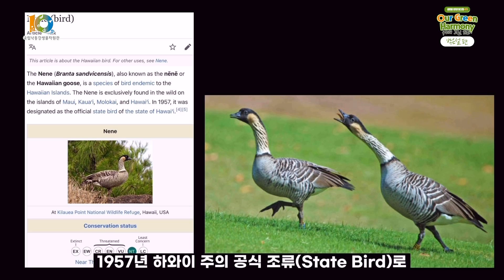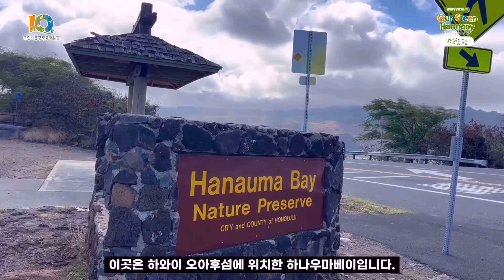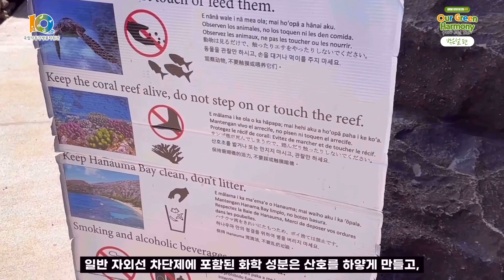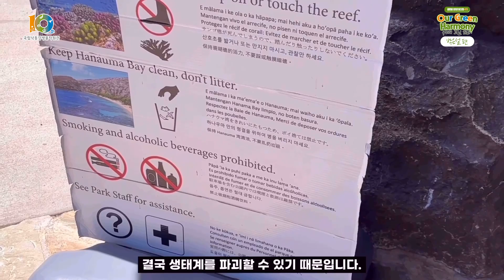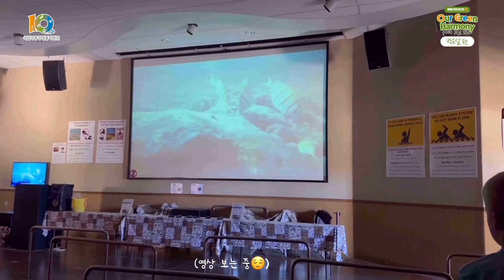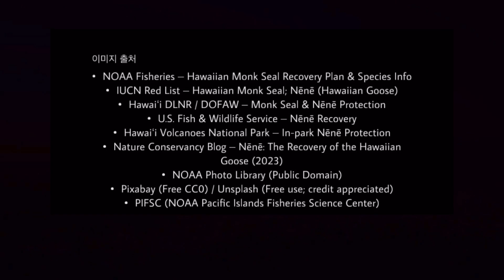[우리의 그린 하모니🌱] 하와이안 몽크실과 네네새! 하와이 고유종 생물들과 이를 보호하기 위한 하와이의 노력 | 자연보호 | 생물보호 | 하나우마베이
각국의 특색 있는 자연 환경과 환경 정책,
다양한 생물에 대한 정보를 알려주는
국립낙동강생물자원관의 해외 서포터즈
글로벌 생생 통신원 4기🌏

🚩 여섯 번째 통신원은
하와이의 박은설님입니다.

휴가지로 가장 먼저 떠올리는 하와이!

사실 이곳은 화산 활동으로 만들어진
독특한 자연 풍경뿐만 아니라,
그 안에서 함께 살아가는
고유종 생물들을 보호하기 위해
많은 노력을 하고 있는데요,

어떤 방법으로 자연과 생물을 보호하는지
하와이의 보존 이야기를 만나볼까요?